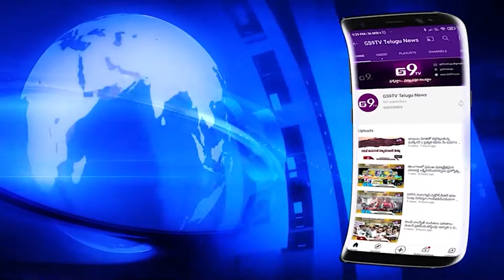ఆర్యవైశ్య పోరాట సమితి సంస్థను ఆర్థికంగా ఆదుకోవాలి|| GS9TV TELUGU NEWS